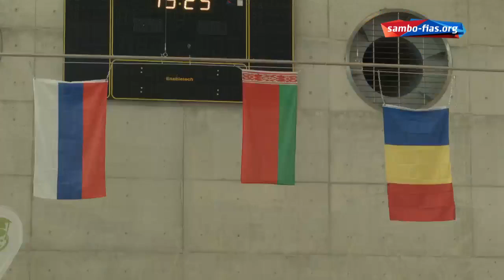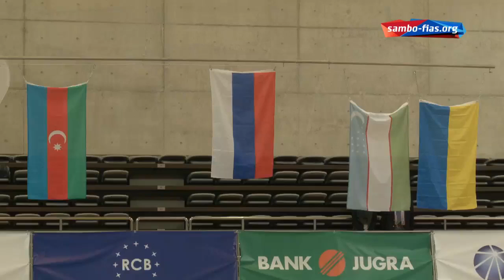Day 2 3 - 1st Sambo World University Championship, Nicosia, Cyprus